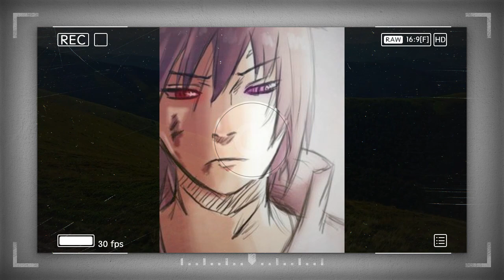What If Naruto Outsmarts Konoha !?